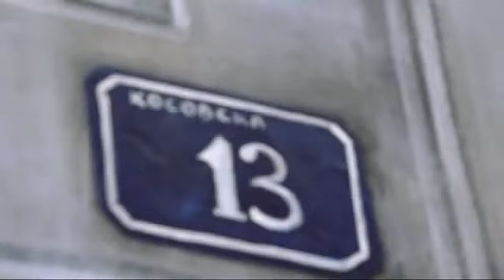Pop-up izložba Svilara i Kulturni centar Novo naselje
Delić atmosfere sa izložbe studentskih radova na predmetu Arhitektonsko projektovanje 2, osnovnih studija na Departmanu za arhitekturu i urbanizam, Fakulteta tehničkih nauka, Univerzitet u Novom Sadu, održane 14. juna 2017. godine.

Ova arhitektonska studija predstavlja kreativni istraživački projekat kojim se ispituju prostorni i likovni potencijali savremenog koncepta kulturne stanice. Izabrane su dve lokacije, Novo naselje i Almaški kraj (Svilara) a sve u okrivu projekta Novi Sad 2021.

Autor: Stanko Gagrčin